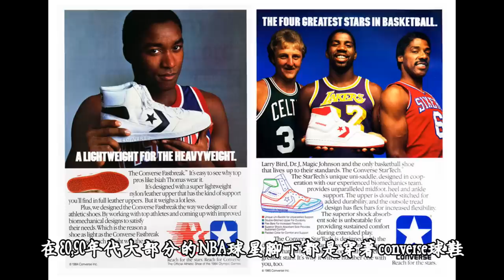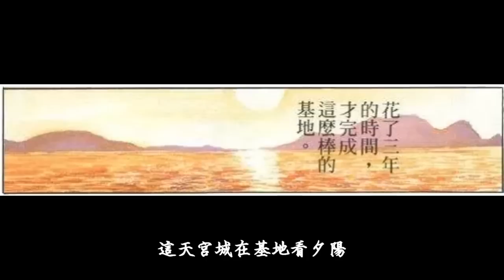【灌籃高手】宮城良田10個你可能不知道的事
Hello, 大家好，又是我夢想家
今天我們要介紹的是湘北五虎的最後一員，宮城良田
宮城身為湘北的組織後衛，擁有冷靜的腦袋
還有電光火石的速度，加上他的傳球能力很強
在場上良田都能做出最好的對策
那宮城良田又有什麼好玩的事呢？今天一樣讓我跟大家分享良田的10件小事
廢話不多說，我們開始吧！